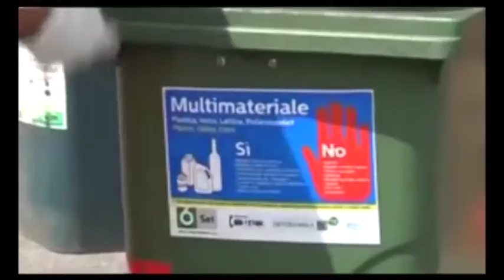Sei Toscana, Fit Cisl: “nuovo progetto di 'area vasta' al servizio dei cittadini”